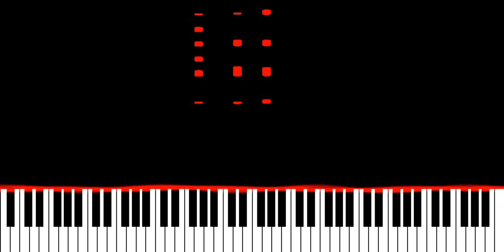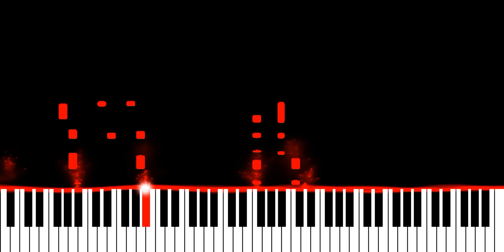Nothing Playa - PHONKOMES (Piano Synthesia Version)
Originally recorded and released by Nothing Playa.

∼ j ☺️